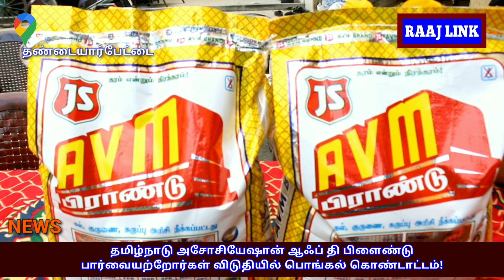பார்வையற்றோர்கள் விடுதியில் சமத்துவ பொங்கல்!